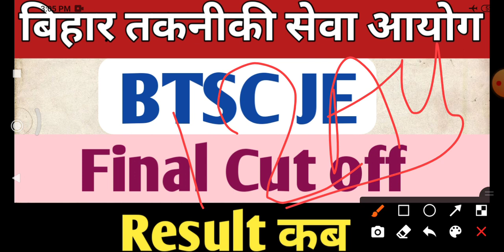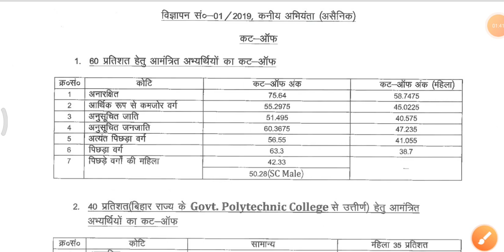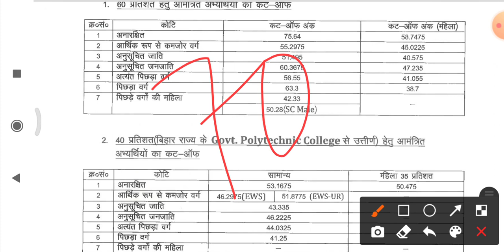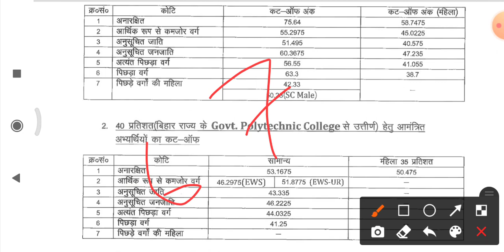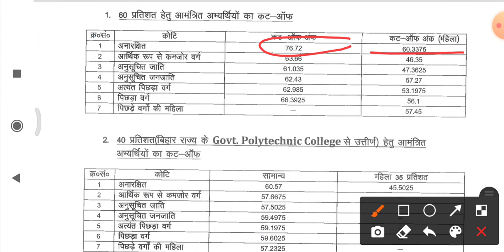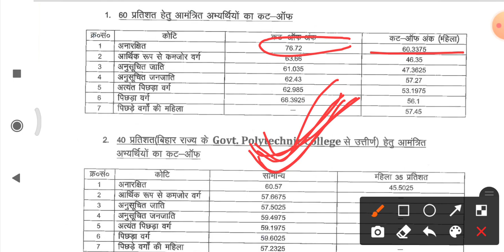btsc je final cut off kay rahega | btsc je result | btsc je new |btsc je updated news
# btsc je new cut off
Btsc Engg vacancy

BTSC//BTSC latest news//btsc je result//btsc result//btsc news//btsc high court case details

Btsc result
Btsc new vacancy
Btsc fianl result
Btsc vacancy

 बिहार तकनीकी सेवा आयोग के माध्यम से जूनियर इंजीनियर की भर्ती का परिणाम कब तक आएगा High court case details  इत्यादि के बारे  में इस वीडियो के माध्यम से बताया जा रहा है वीडियो अच्छा लगे तो चैनल को सब्सक्राइब करें अधिक जानकारी के लिए ऑफिशियल वेबसाइट पर देखे ।

Government je vacancy 2022
Government je job 2022
Government assistant engineer vacancy 2022
Government new vacancy 2022
All technical job Bihar
All technical job up
Engine vacancy jharkhand 2022
All engineering vacancy wB 2022
All engineering vacancy Mumbai
 All engineering vacancy delhi 2022
All engineering vacancy gujrat 2022
All engineering vacancy karnatak 2022
All engineering vacancy mp 2022
All state junior engineer job 2022

Railway junior engineer vacancy 2022
Railway junior engineer job 2022
Railway junior engineer requirement 2022
Railway je 2022
Railway je requirement 2022
Railway je vacancy 2022
Railway je
Drdo junior engineer requirement
Ssc junior engineer vacancy 2022
Ssc junior engineer requirement 2022
Ssc je exam 2022
Ssc je form 2022

Electronic Engineer job
Computer science Engineer job